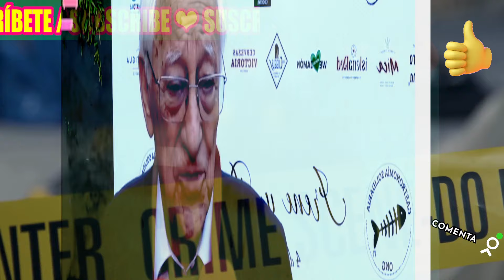🖤🙏El PADRE ÁNGEL DESVELA la PEOR NOTICIA para la FAMILIA de Caritina Goyanes y EL VIUDO